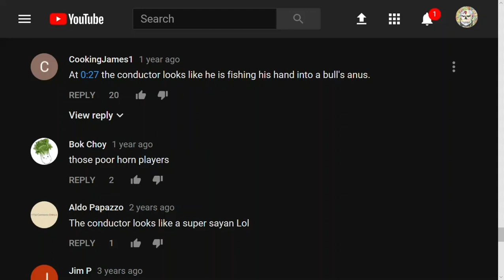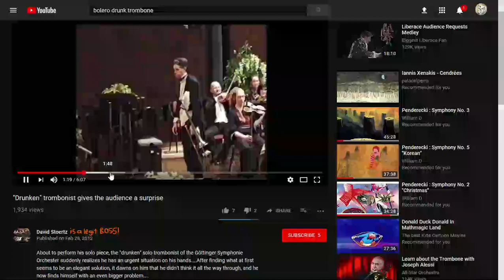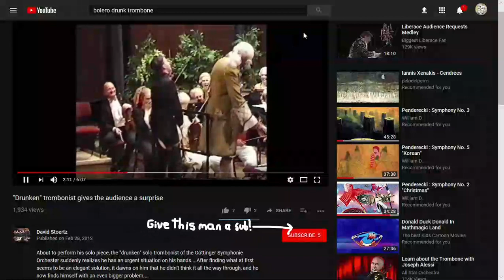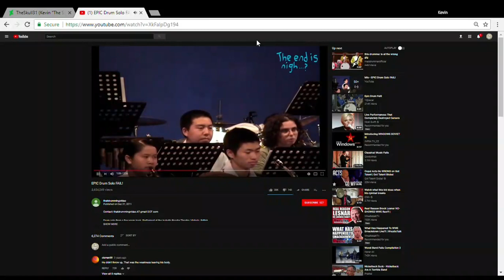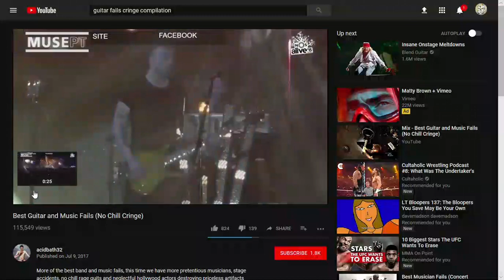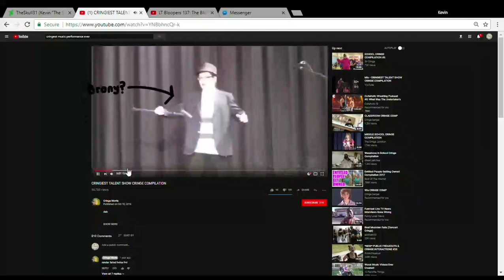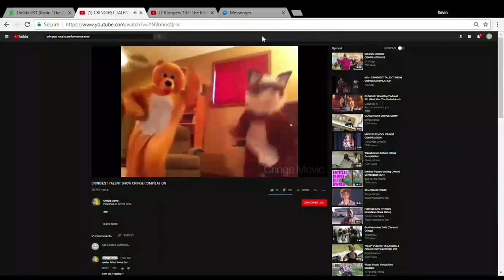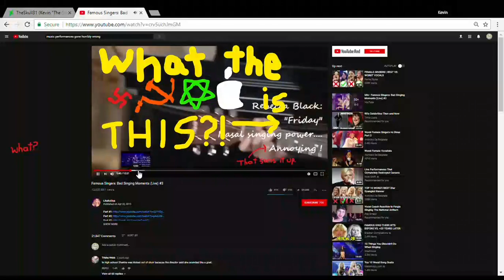Savage Level Omega Alpha Null S1E0 (Get The Pilot Lit Down Here!!)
Rated TV-PI for political incorrectness and TV-P2 for People Power. What you'll see in the video above isn't for the faint of mind, body or soul. Also, this is both a celebration and a parody of human accomplishments and, in some cases, experiments gone horribly right (or wrong, depending on how you look at it).  Also, language alert if you're easily offended or under the age of 18!